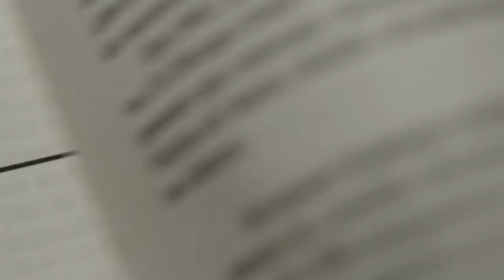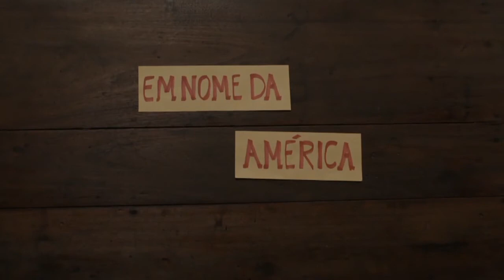Em Nome da América • Trailer legendado • Estreia 05/ABR